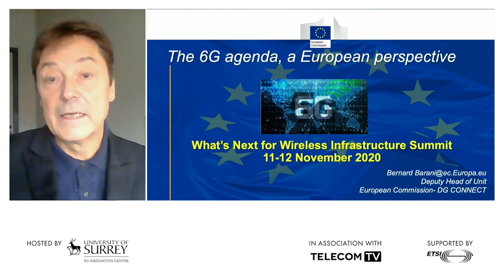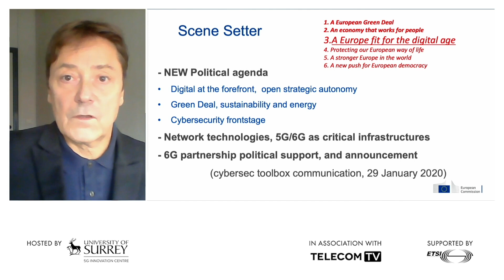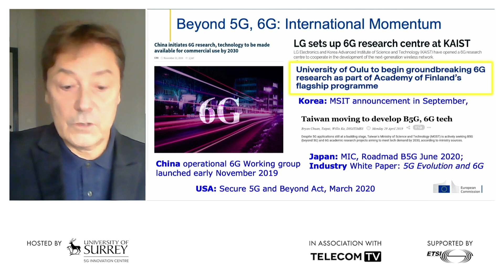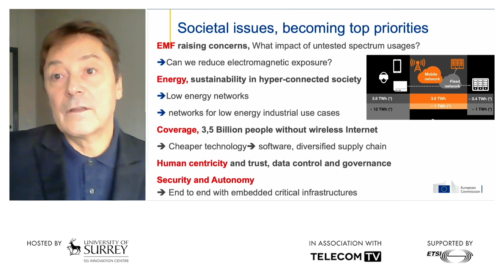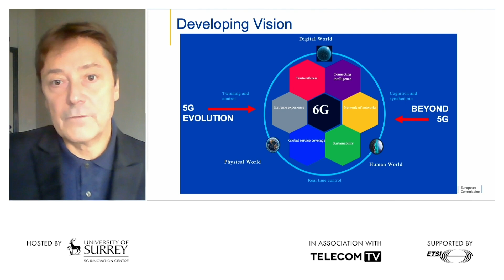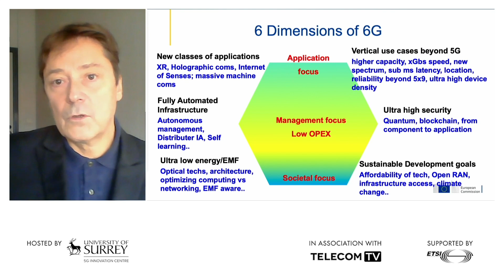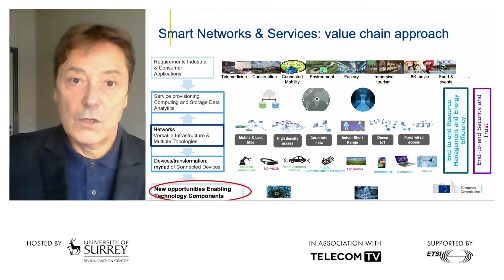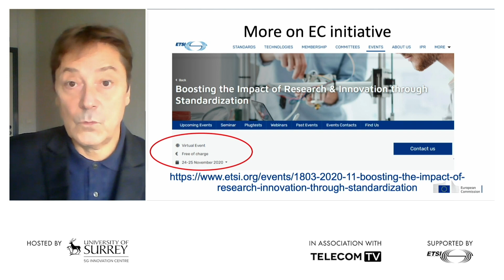The 6G agenda, a European perspective